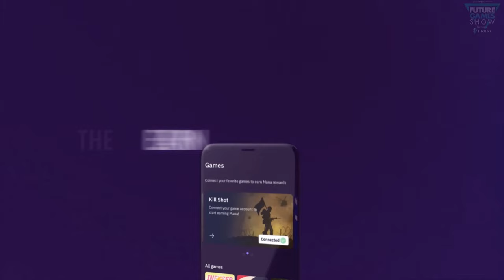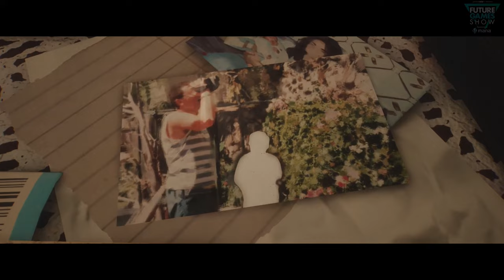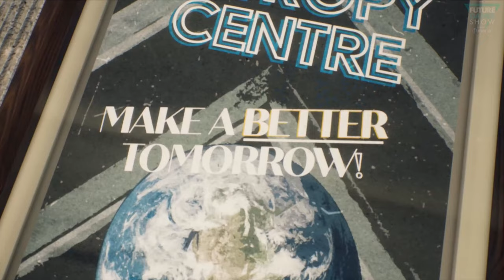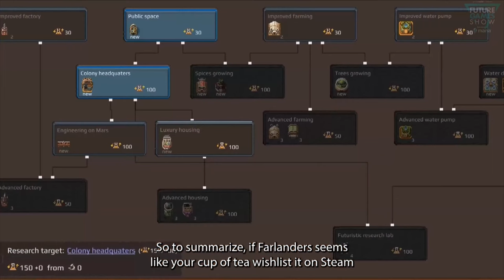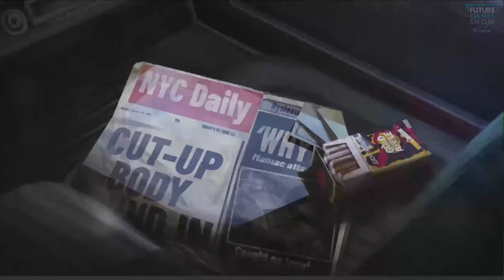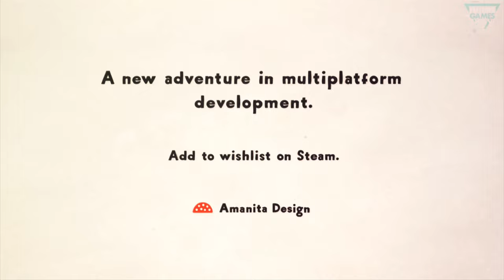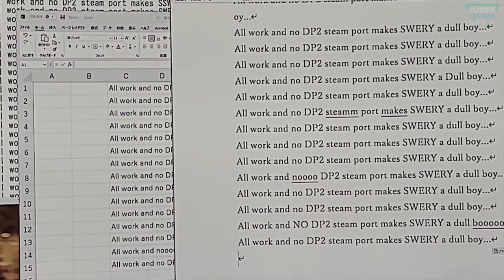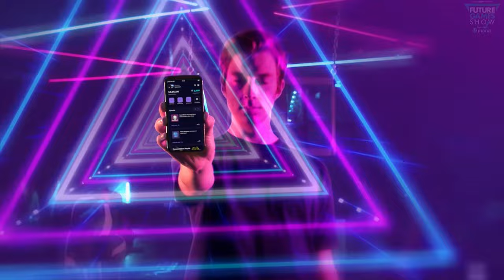Future Games Show June 2022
We're back for our 7th Showcase! The Future Games Show 2022 will be taking place on June 11th at 12:00pm PT / 3pm ET / 8pm BST  / 9pm CEST / 10 PM EEST on YouTube, Twitch, Facebook, Twitter, Steam and on GamesRadar.com!

We'll have world premieres, exclusive trailer, developer presentations and the odd surprise or two.

Content creators all over the world of any size are invited to co-stream the showcase on their own channels. If you’d like to participate, please fill in this form